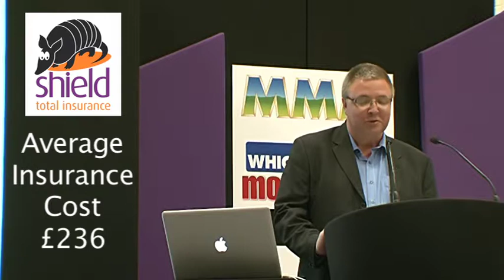Motorhome Insurance - Andrew Bromley and Stuart Craig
Speaking at the National Motorhome show at Peterborough Andrew Bromley and Stuart Craig talk about motorhome insurance.